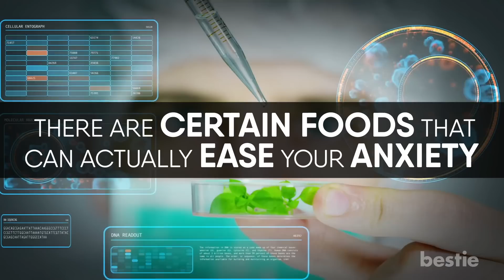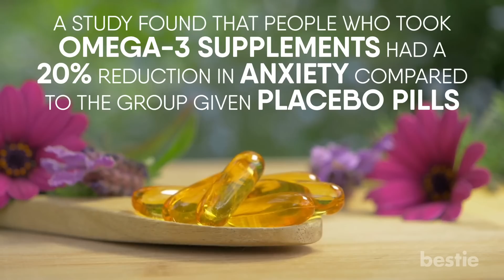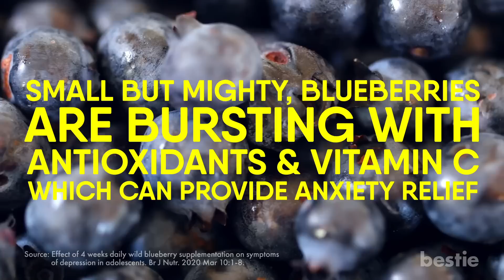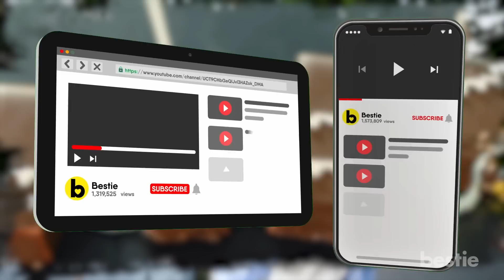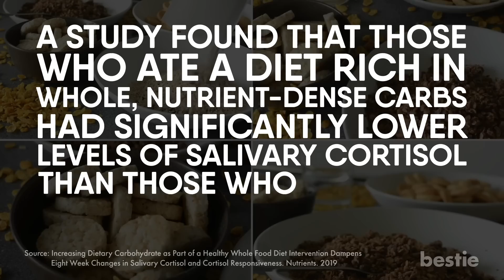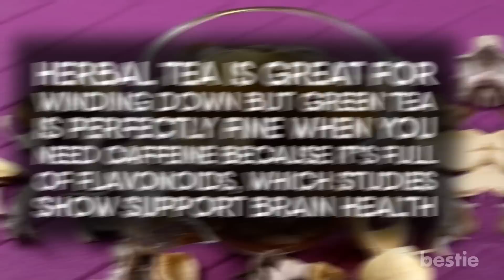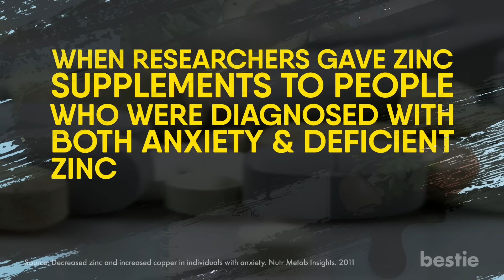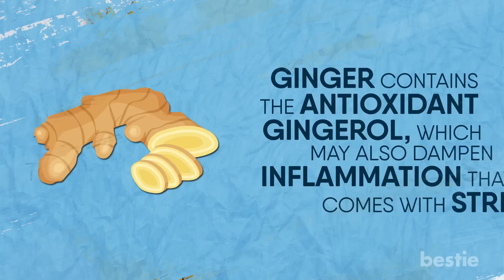Top 17 Anti-Stress Foods To Help Calm Your Nerves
Are you struggling with anxiety even though you meet regularly with a therapist, take your medication, and have a good support system? You might be missing one factor: your diet. Hi viewers and welcome back to Bestie!

If you haven’t tried tweaking what you eat then you may be missing an important opportunity to beat back your anxiety. Researchers are starting to better understand how the nutritional properties of food affect the brain.

Timestamps:
Intro - 0:00
Oatmeal - 00:35
Salmon - 01:08
Yogurt - 01:40
Blueberries - 02:04
Dark Chocolate - 02:32
Spinach - 03:05
Red peppers - 03:38
Sweet potatoes - 04:07
Eggs - 04:42
Herbal Tea - 05:09
Avocado - 05:41
Turkey breast - 06:01
Seeds - 06:25
Cashews - 06:57
Asparagus - 07:28
Lentils and Beans - 07:58
Spices - 08:18

Summary:
Oatmeal: If you're already a carb lover, it's likely that nothing can come between you and a doughnut when stress hits.

Salmon: When you're stressed, it can spike anxiety hormones, such as adrenaline and cortisol.

Yogurt: Besides being a great source of good fats and proteins, yogurt aids digestive health.

Blueberries: When we're anxious and stressed, our bodies crave vitamin C to help repair, and protect our cells.

Dark Chocolate: Good news for dessert lovers: dark chocolate in moderate amounts is a great choice for combating stress.

Spinach: If your temples have been aching, you might be coming up short on certain nutrients.

Red Peppers: We know polishing off a sleeve of cookies might feel like the best option after a rough day, but you're better off crunching on a red pepper.

Sweet Potatoes: Eating whole, nutrient-rich carb sources like sweet potatoes may help lower levels of the stress hormone cortisol.

Eggs: Eggs are often referred to as nature's multivitamin because of their impressive nutrient profile.

Herbal Tea: Sometimes it's the feeling, not the nutrients, that helps reduce stress.

Avocado: Avocados are not only delicious mashed into guacamole or sliced and added to a salad.

Turkey Breast: You've probably heard that the tryptophan in turkey is to blame for that food coma on Thanksgiving.